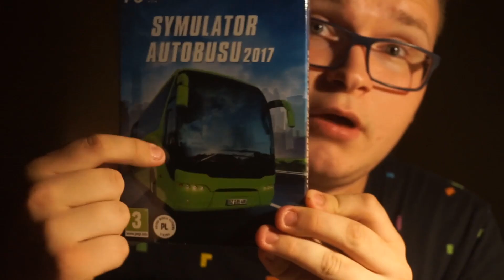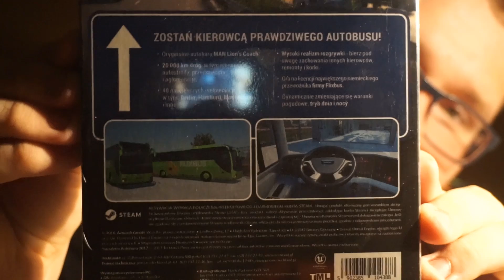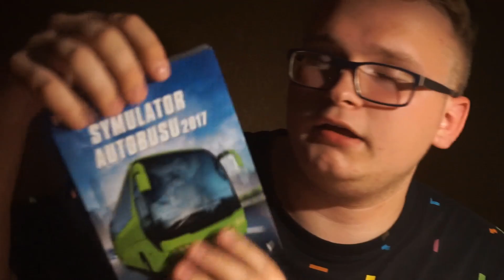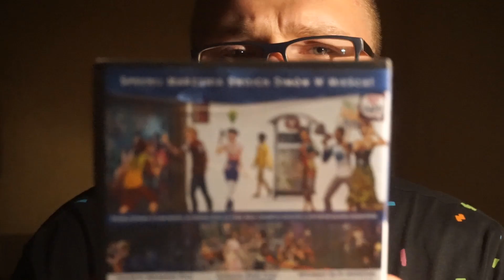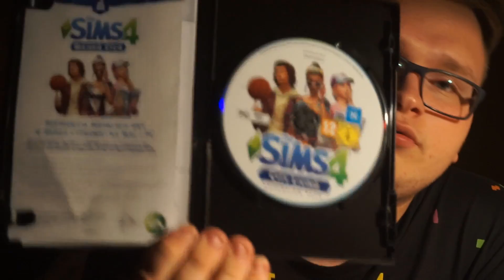UNBOXING - FERNBUS, THE SIMS 4 MIEJSKIE ŻYCIE 🚍👥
●  UNBOXING do gry Fernbus Coach Simulator i The Sims 4 Miejskie Życie!

✩ REC : Sony a5000
✩ MONTAŻ FILMU : Camtasia Studio 8